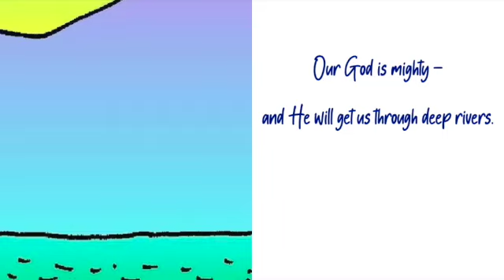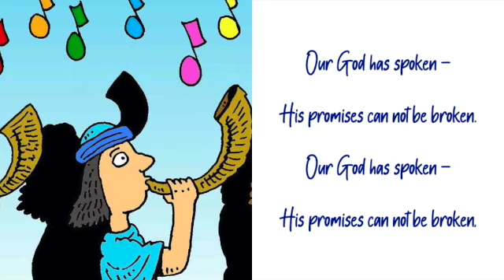Our God is Mighty